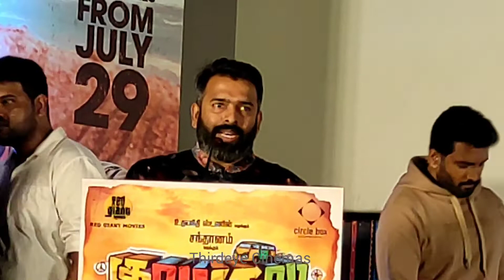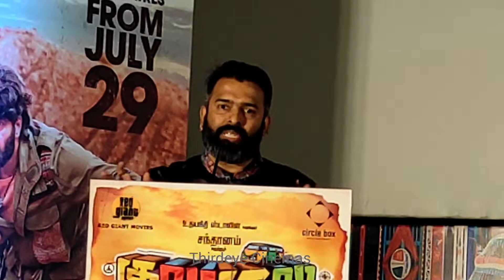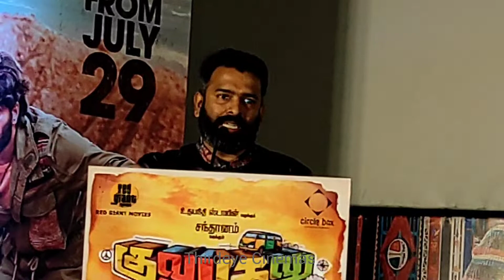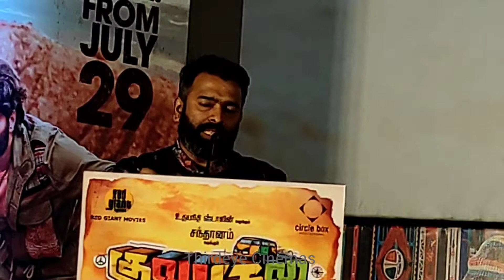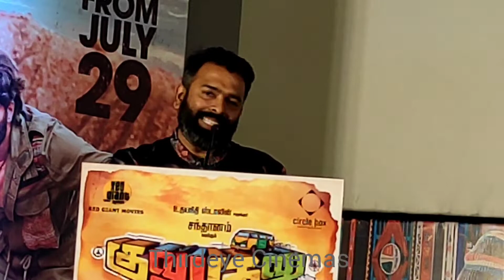தாடி வெச்ச மைக்கேல் ஜாக்சன் santhoshnarayanan amazing speech in gulugulu trailer Launch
Music Director santhoshnarayanan amazing speech in santhanam in gulugulu trailer Launch